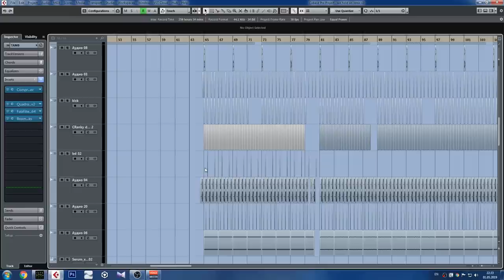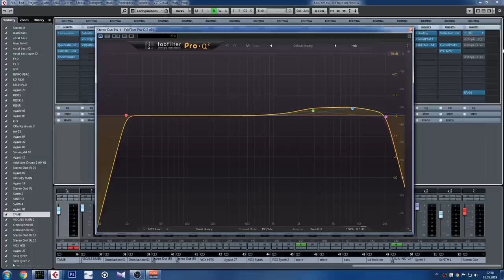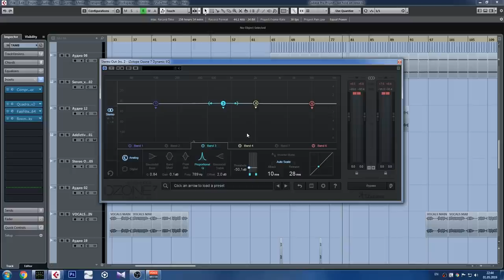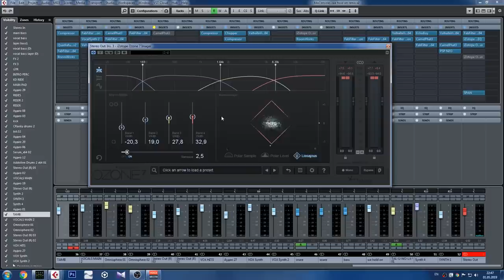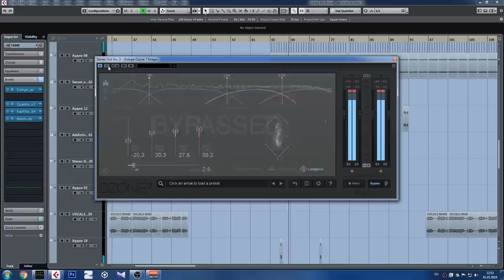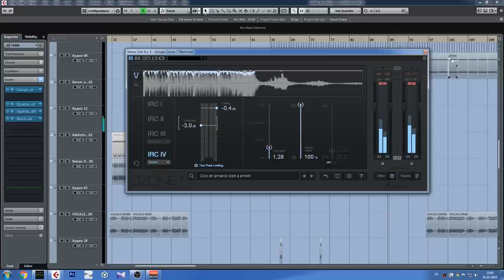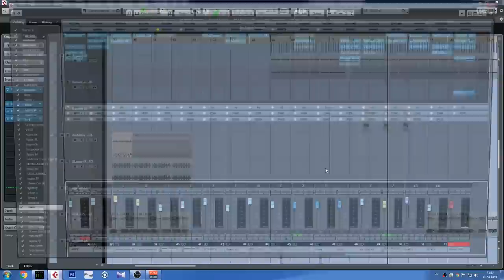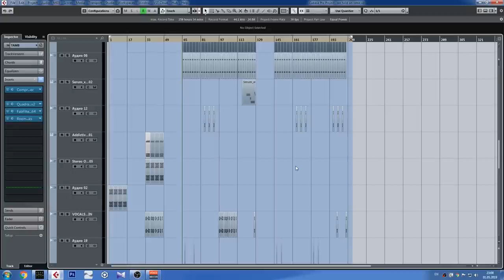⚫️ NICKBEE | The Master Bus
The new season commences! We kick things off with over two hours of tutorials from Ukranian D&B mastermind, NickBee.
In these lessons Nick focuses on the way he gets his tracks mixed and what processing he goes for on his master bus.

Track ID: Mean Teeth 'We Hold On (NickBee Remix)